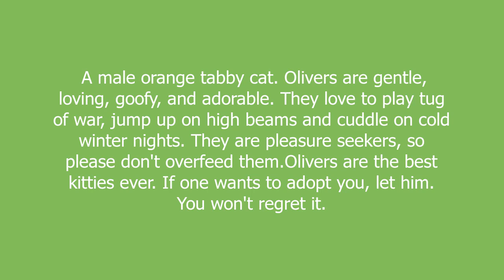Oliver meaning and pronunciation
A male orange tabby cat. Olivers are gentle, loving, goofy, and adorable. They love to play tug of war, jump up on high beams and cuddle on cold winter nights. They are pleasure seekers, so please don't overfeed them.Olivers are the best kitties ever. If one wants to adopt you, let him. You won't regret it.

Oliver definition by Urban Dictionary